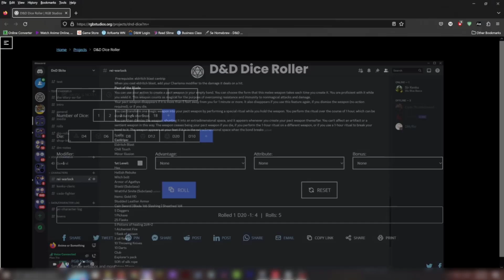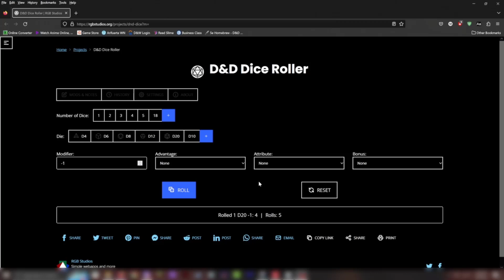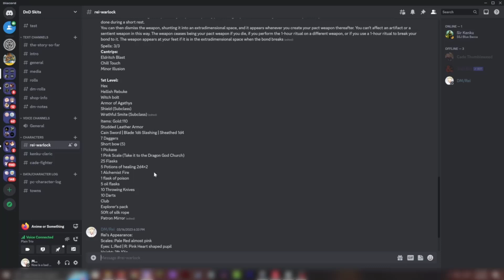Dracoloth Dungeons & Dragons | Episode #10 | Sir Kenku Takes Treasure & Scares Creatures!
Watch as Sir Kenku, Cade, and Rei resume travel only to find some goblins making trouble. Cade found something odd about the goblins & Sir Kenku ends something even better while having some fun in the process!

It all helps out! Hope you guys tune into my next video and I'll see you guys all next time! So Play - On and Peace out!